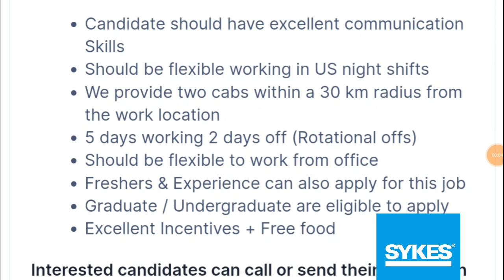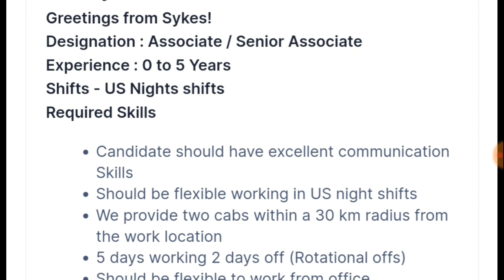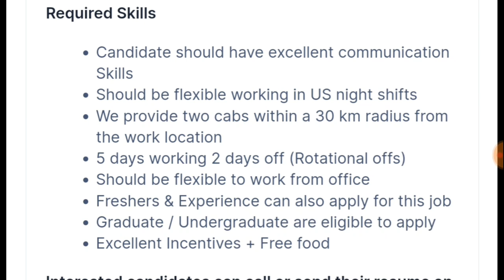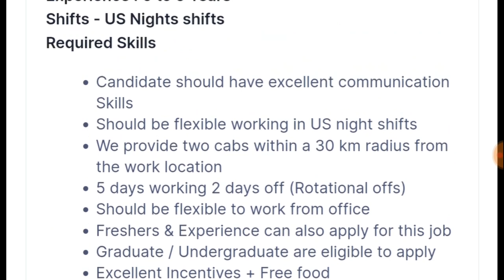జీతంతోపాటు ఫ్రీ ఫుడ్ కూడా | 12th Jobs | Sykes Recruitment 2022 | Jobs In Hyderabad | Jobs In Telugu